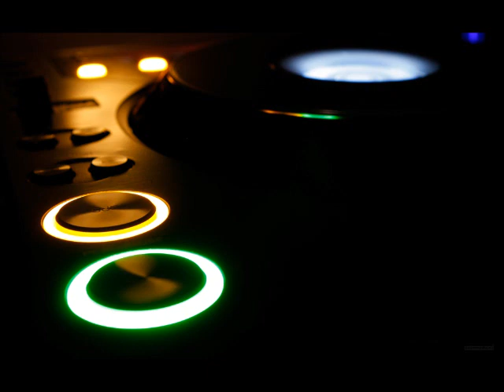DJ Teddy Bear (Club Mix 5)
1.Andain - Promises (Myon & Shane 54 Summer Of Love Mix)
2.Deniz Koyu - Tung! (Original Mix)
3.Christian Fischer - Gtx Drift (Original Mix)

❶ CLICK! more info...

❷ rate: ★★★★★ and comment...